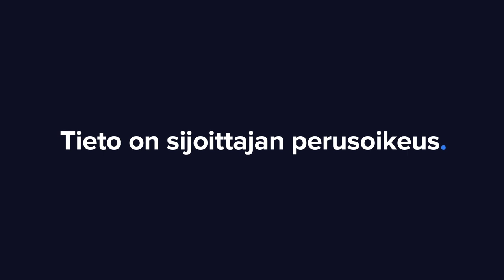Suominen Q3'22: Katteissa varaa parantaa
Suomisen liikevaihto kasvoi vauhdilla, mutta heikentyneet katteet verottivat sen kannattavuutta. Toimitusjohtaja Petri Helsky analyytikko Rauli Juvan haastattelussa.

Aiheet:
00:00 Aloitus
00:28 Kasvuajurit
01:05 Kysyntäympäristö ja varastotasot
02:06 Tuloskehitys
03:07 Verohyvitykset ja -kannustimet
03:57 Energialisämaksut ja -tilanne
06:40 Osinkonäkymät
07:40 Näkymät